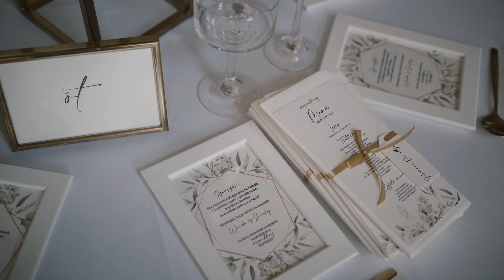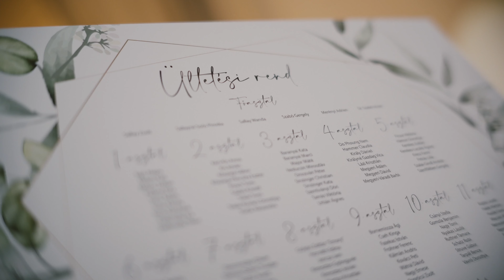WANDA + SNICKY - wedding film - 4K - Pálma rendezvényház - Tata - esküvő cinematography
event and wedding videographer - hochzeitsvideograf - hochzeit videograf - destination wedding cinematography

wedding film - Pálma rendezvényház - Tata - esküvő cinematography